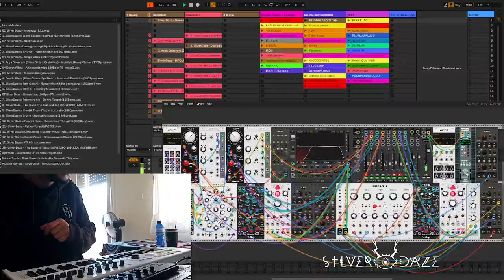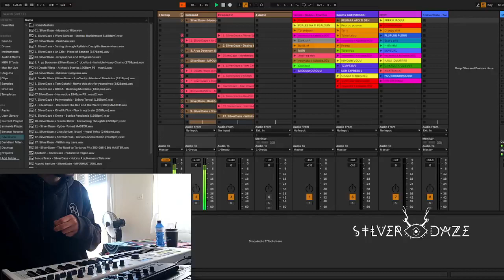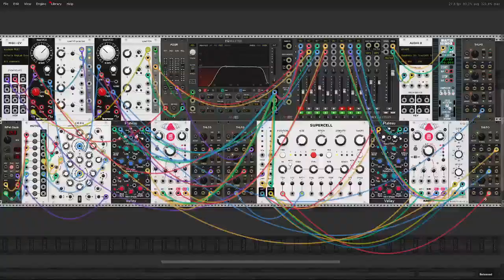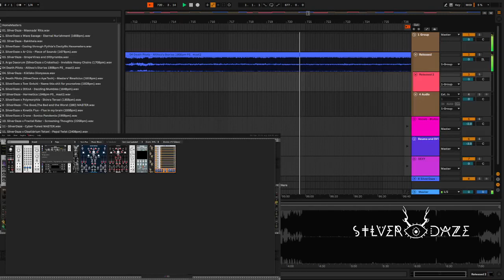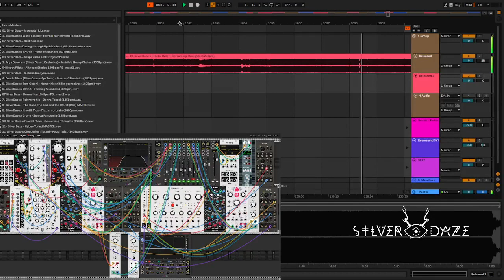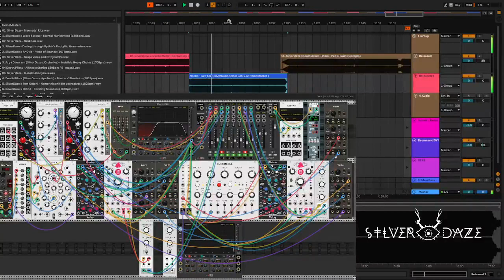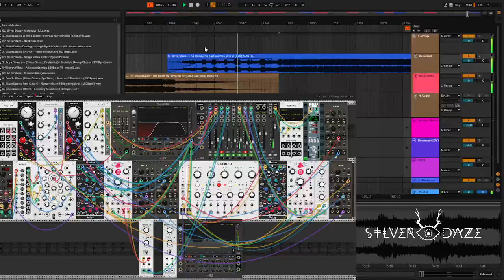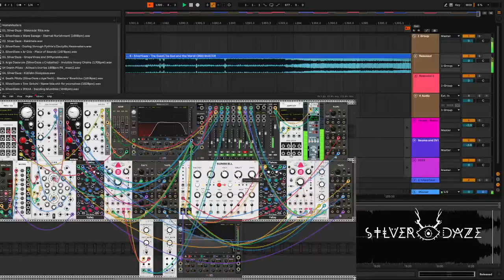SilverDaze - 3h Live Act for Camazotz: El Dios Murciélago Stream Session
One of my rare footages from my 3h live act for Camazotz: El Dios Murciélago Stream Session powered by Nightmares420 Crew.